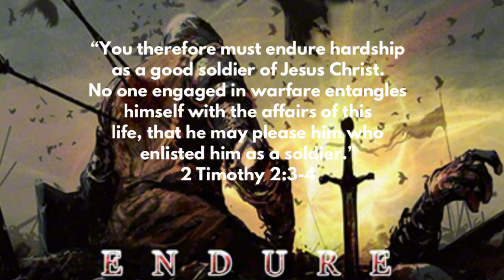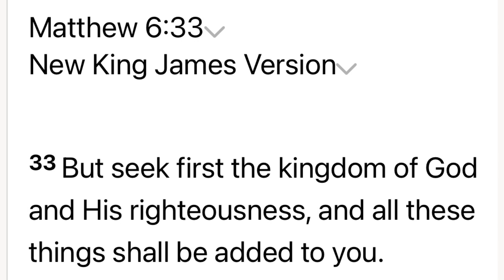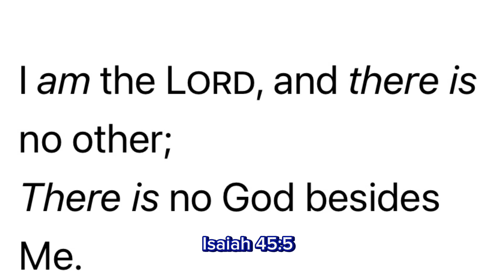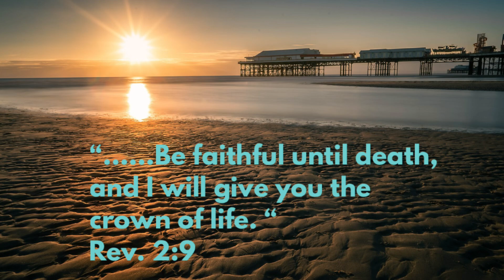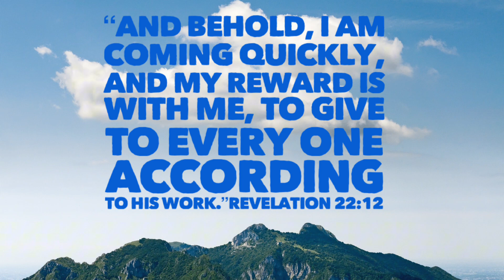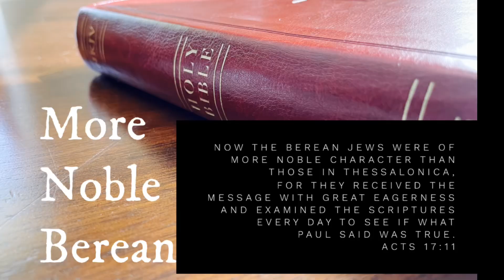Can either side save?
Can the red or the blue save us? I’m talking about that today, but I’m also sending out a warning and a reminder from the scriptures. As followers of Christ in very difficult times in our country, the United States, we can easily get caught up in the things of this world, including the political world and forget where our allegiance truly should be.

Are you getting caught up in the things of this world so much so that you’re forgetting the marching orders from our true commander Jesus?